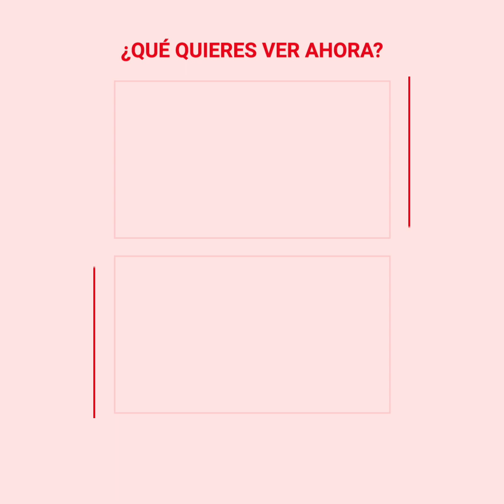Salvó a su hija de asfixiarse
Unos segundos de distracción y esta madre de pronto se vio enfrentada a lo que pudo haber sido un accidente fatal para su pequeña hija… por suerte, tuvo la reacción más asombrosa de todas y logró salvarla a tiempo.